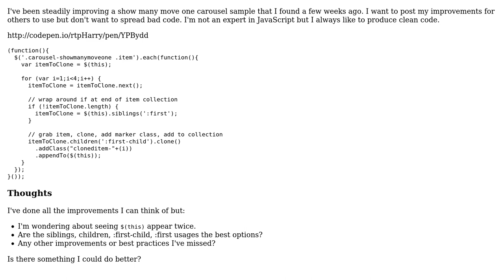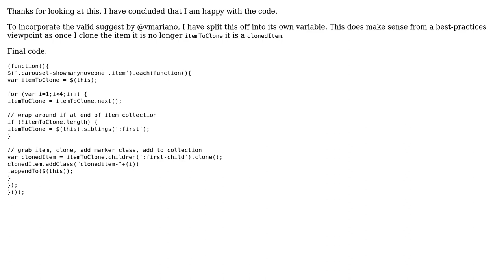Bootstrap show many move one carousel modification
With thanks & praise to God, and with thanks to the many people who have made this project possible! You are responsible for your own actions.